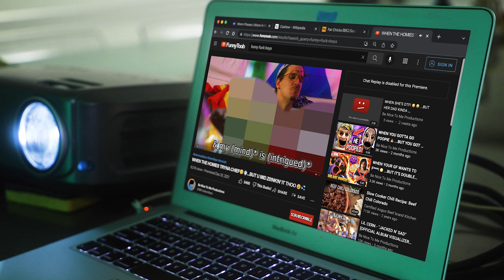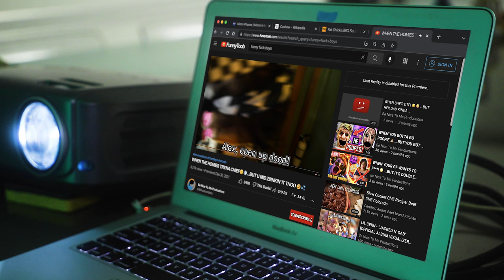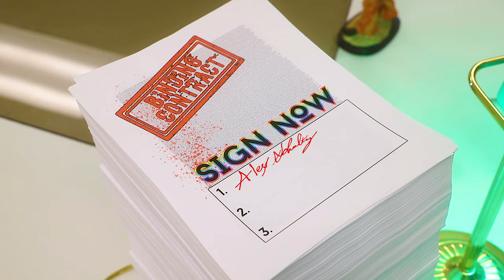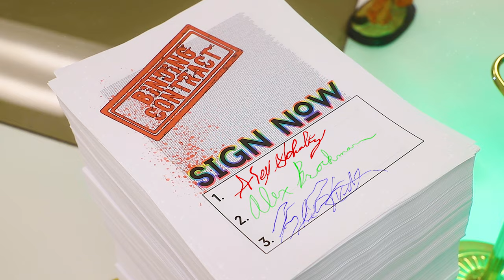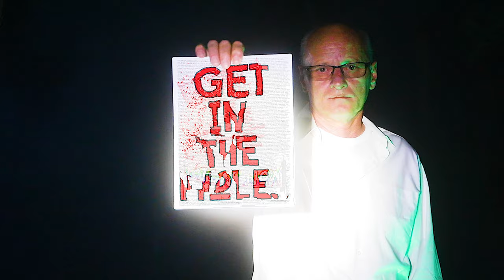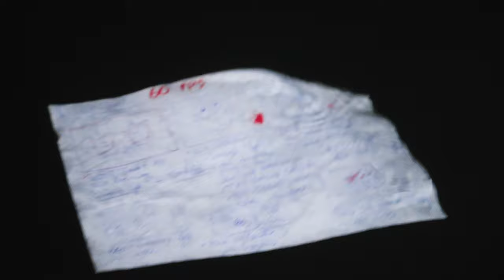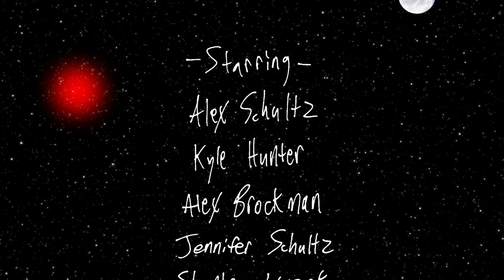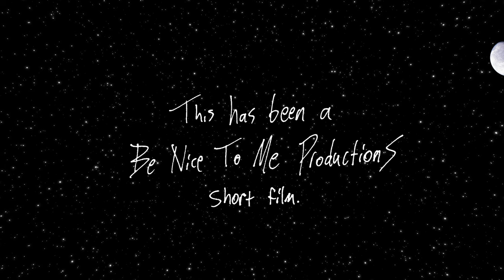WHEN THE HOMIES TRYNA CHIEF😙💨 ...BUT U MID Z0!NK!N' IT THOO 😩💦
We've all been there right?! XD LIKE! 🔔. 😀😀Please enjoy this hilarious short film about 3 friends who find themselves in what we'll call a "funny predicament." XD Let's set the stage... Your best buds have just started filming a sketch comedy video 😳 errr uhh i mean your funny comedian best buds have just sparked up some major doobage in the backyard. 😅 ok... that's all jake with me. 💯😤  Backyards/Garages are of course the bedrock of every stooner's koosh journey.  Ahh yes, a friend's backyard... a safe and reliable area to experiment with... a whole lot of things come to think of it 🤔😈.. BUT WAIT! I can't chief-a-rooski right now bruuu!!!😧 I got this hottie thottie mommie bussin it wiiiiiideee open on my laptop screen and i'm in the middle of ummm.. well.. you know ;) (le* collar tug tug) AND enjoying it to the fullest extent mind you! heh, This funny skit is so hilarious that i'm chuckling right now just thinking about the short film i'm currently describing in this Youtube Video description. Anywhoo unfortunately fellas, i won't be able to immediately join you all in your killer pack sesh blowin mad O's out da bubbler :0 It'll just have to wait until after MY Yoinkey Croinkey time with Admiral Manus and Captain Chipmunk. Gotta make this lil ferret squeal! 🥵 Make him gimme the password to Happy Land ya mean?? Just a few more punches away from acquiring the keys and WHAM! 😲 The boys break in the door tryna get a peek at my Rian Johnson!  Angry doesn't even begin to describe the emotions that were pouring out of my evil mind in that moment!  I was ready to David Lynch these jits and send em to the Vincent Gallo (s). But, i kept a cool head! ...(a cool little head too! 🤣) and I told these joker comedian funny guys they better Joaquin their little Phoenixs' right outta this room before I lob a freakin KuBrick at their domes!  I mean jeeeze la weeze can't a fella get some private time around here to Yorgos on his Lanthimos?  Ahhhh suppose the world just isn't the same as it once was, a sentiment that is on full display in this funny sketch comedy short film skit which is funny and surreal and honestly worth re-watching, subscribing, thumbs upping, and throwin a little comment my way to help recommend this bad boy video to another real one who appreciates High Quality Art just like you clearly do Reader! ;)

2. "WHEN YOU GOTTA GO POOPiE 💩 ...BUT YOU GOT A FR**KiNG BONER!!! 😳🍆 (FUNNY! YOUTUBE! COMEDY! VIDEO!)"
... anything helps us make more.
BTC Address: 3EYnUrjgpNs83tJPTvRHRnMmrq7tccj9YR
ETH Address: 0x74b14F9712b34B3fAb20e5F0cCD0E5fb76F8a9d2
SOL Address: BZVR3pYxY49SkZyrrg1fafJ9bkzJnKhDooLGPp1eCfQb
DOGE Address: DG4QzNeCXUggyX7NpuYRQM1FCtSAsc8G7j
► C R E D I T S:

EXECUTIVE PRODUCER:
• Alex Jacob

WRITER/PRODUCER/DIRECTOR/EDITOR:
• Alex Schultz

STARRING:
• Alex Schultz
• Alex Brockman
• Kyle Hunter
• Jennifer Schultz
• Stephen Liczek
3D ANiMATiON BY:
• Jim Ether @jimEther
► M U S I C   B Y:
• JAMESON DAGUE
► S O C I A L    M E D I A:
►  H U G E   T H A N K   Y O U   T O:
• Jameson Dague
• Robbie Hannah
• Joey Thielen
• Drippin So Pretty
• Bladee
• Romania 🇷🇴
• Chris the Limo Driver
• Cashews
• The Moon